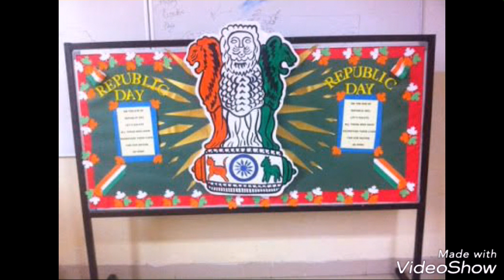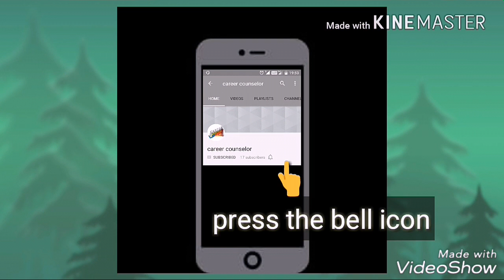Republic day display board ideas || republic day display board ideas for school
Republic day Bulletin Board Ideas

Republic day bulletin board decorations ideas

Republic day DIY bulletin board decorating ideas

Republic day Awesome Bulletin Boards to Try in Your Classroom

Republic day bulletin board ideas for new sessions

Republic day Bulletin Board Ideas for Your Classroom

Republic day Back to school bulletin board for school

Republic day An Easy Way to Layer Borders on Your Classroom Bulletin Boards

Republic day Walls and Teacher Bulletin Board Ideas

Republic day Ideas and Thoughts School Display

Decoration Ideas